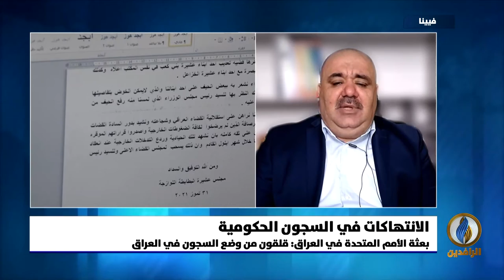مداخلة زياد السنجري بشأن الانتهاكات في السجون الحكومية في